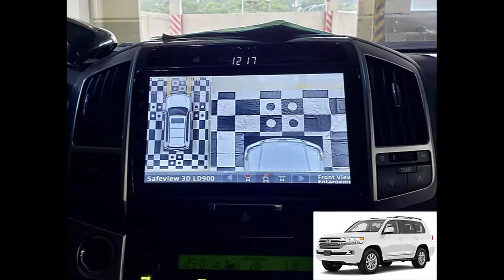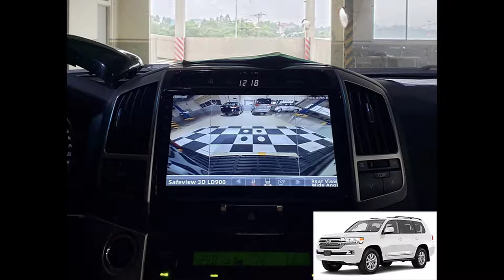Toyota LandCruiser trang bị Camera 360 Safeview 3D LD900 | Camera 360 oto | Camera 360 độ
Câu trả lời cho câu hỏi:
- Camera 360˚ nào hiển thị tốt nhất ?
- Camera 360˚ nào nhiều góc View nhất ??
- Camera 360˚ nào mô phỏng được chính xác Model xe, màu xe ???
- Camera 360˚ tiện ích nhất ?
- Camera 360˚ nào dễ sử dụng nhất ?
👉 Câu trả lời DUY NHẤT: 𝐂𝐚𝐦𝐞𝐫𝐚 𝟑𝟔𝟎˚ 𝐒𝐚𝐟𝐞𝐯𝐢𝐞𝐰 𝟑𝐃 𝐋𝐃𝟗𝟎𝟎
👉👉 Khẳng định ĐẲNG CẤP bằng CHẤT LƯỢNG

🎥 Xem thêm các chuyên mục khác:
📞Hotline Việt Nam: 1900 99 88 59
🏡 Trụ sở chính: Số 88 Khúc Thừa Dụ, Dịch Vọng, Cầu giấy, Hà Nội
🏡 Văn phòng Miền Trung: Số 138, Đ.Xô Viết Nghệ Tĩnh, Q.Hải Châu, Tp.Đà Nẵng
🏡 Văn phòng Miền Nam: Số 2/1 Hồng Hà, Phường 2, Quận Tân Bình, TP.HCM